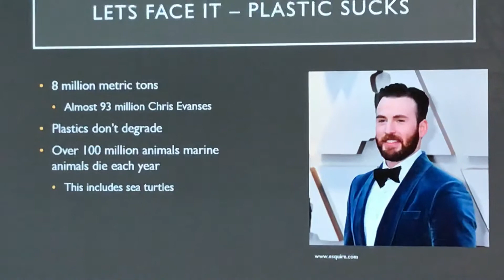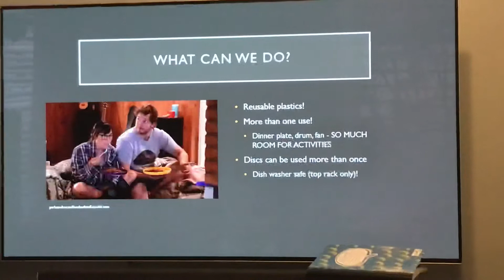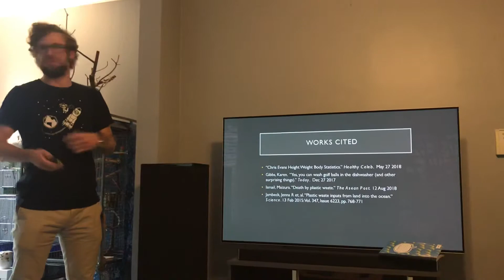Saving the World’s Oceans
Saving the World’s Oceans: Why everyone needs a disc in their home.

6/22/19 DTL 4: The Drinkening